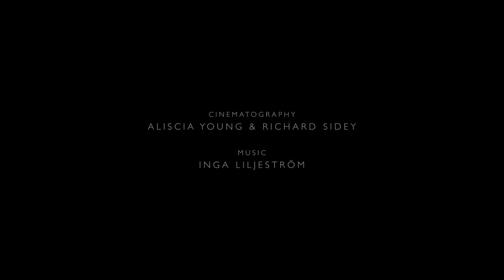Take a 4-Minute Escape to the Blissful Serenity of Antarctica | Short Film Showcase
Be transported to the seventh continent in this mesmerizing short from Aliscia Young and Richard Sidey.

Soar above whales, icebergs, and snowcapped mountains. Nestle next to penguins and seals. Inga Liljestrom's ethereal vocals provide the soundtrack to this incredible journey.

Follow GALAXIID on the website, Vimeo, Facebook, and Instagram to see more.